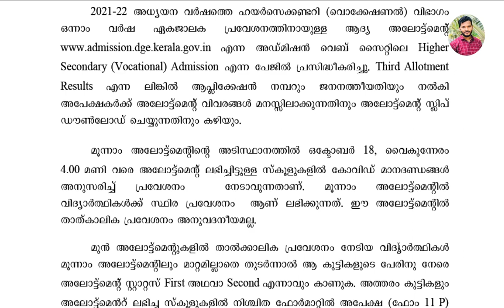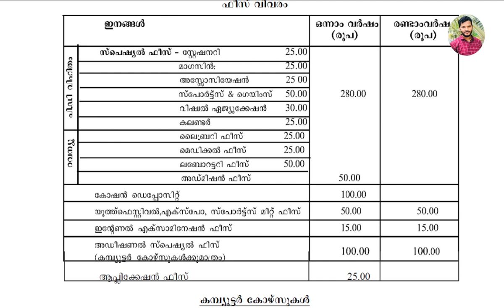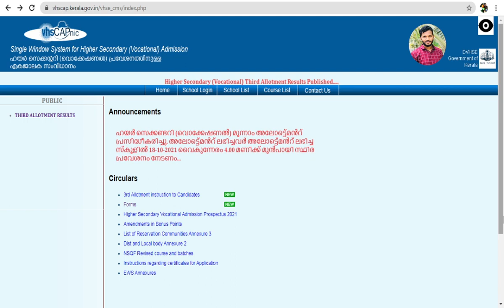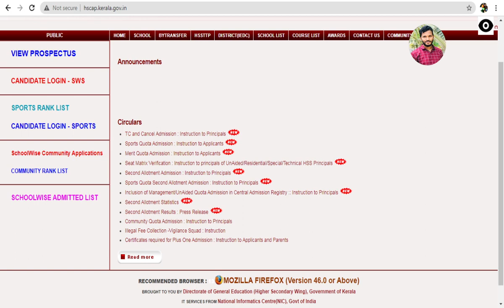VHSE Third Allotment 2021 | ഹാജരാക്കേണ്ട രേഖകള്‍ | പുതിയതായിട്ട് അപേക്ഷിക്കേണ്ടത് എങ്ങനെ?